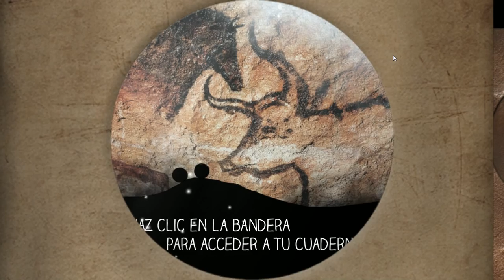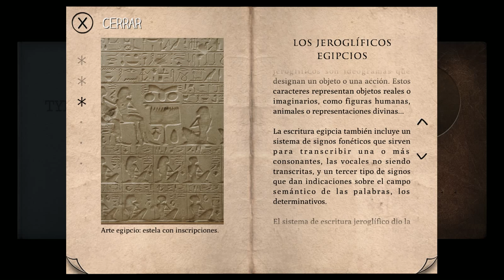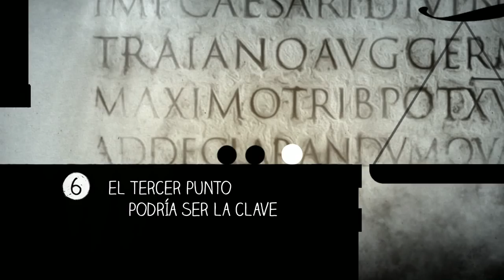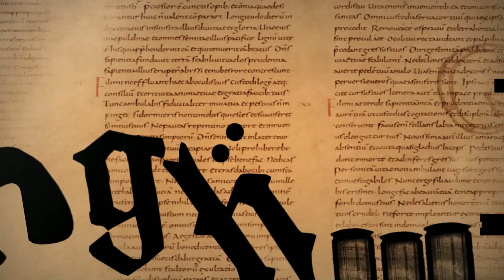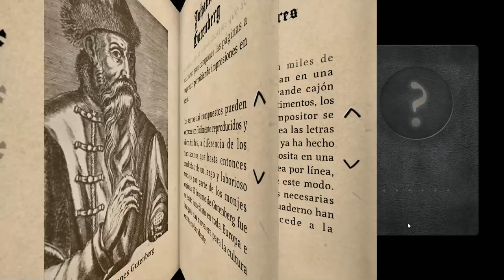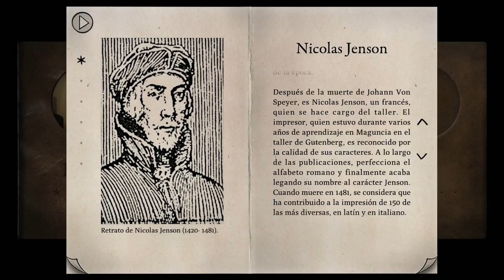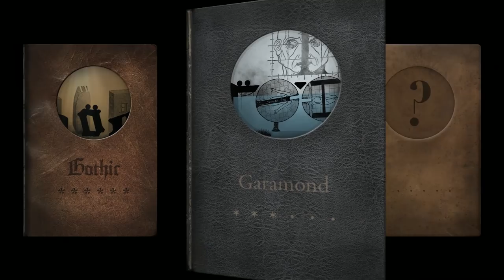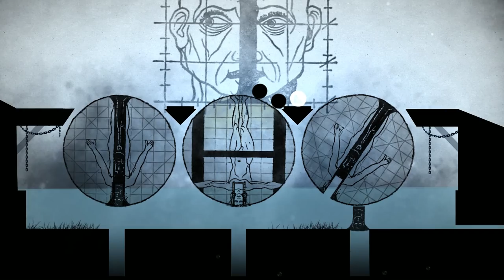Conociendo a TYPE: RIDER - La historia de la escritura